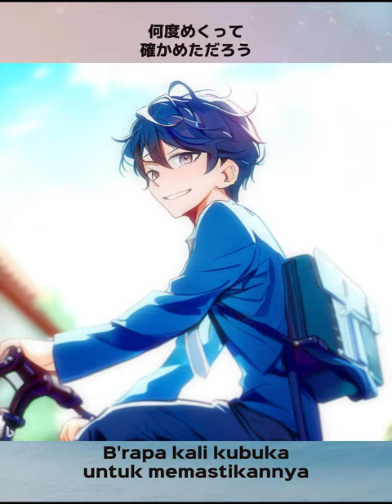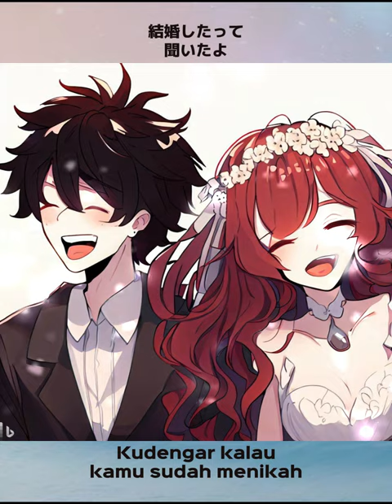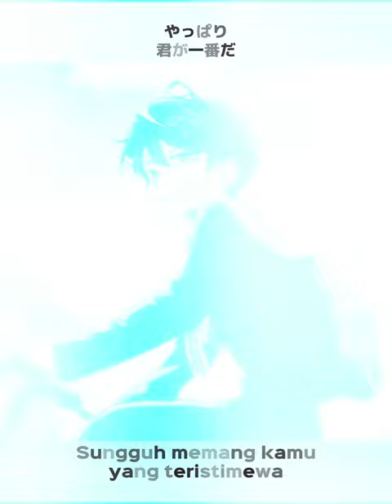JKT48 - Seventeen [COVER BY SKYROAMER]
SKYROAMER mempersembahkan sebuah orchestral cover lagu dari JKT48, 'Seventeen'.